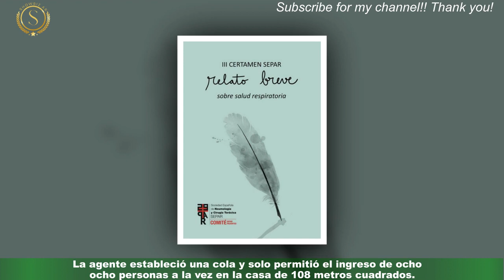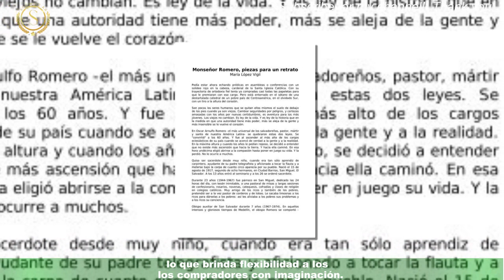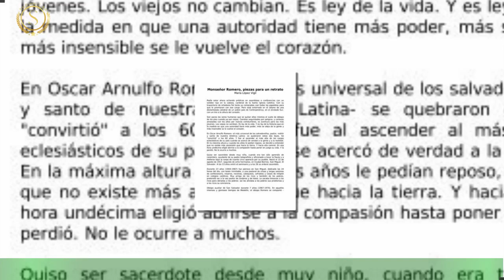La curiosa razón por la que 300 personas hicieron fila para una casa en medio de la nada en un solo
La curiosa razón por la que 300 personas hicieron fila para  una casa en medio de la nada en un solo día
Algo sorprendente sucedió durante la primera semana de marzo en Durham, Connecticut.Una casa a la venta y la jornada de puertas abiertas atrajo en un solo día a más de 300 personas interesadas en ver a propiedad. Claudia O’Connell, la agente inmobilaria a cargo de la propiedad, afirmó que nunca había visto algo así en Connecticut.